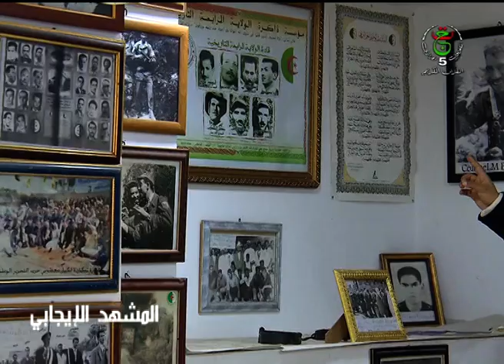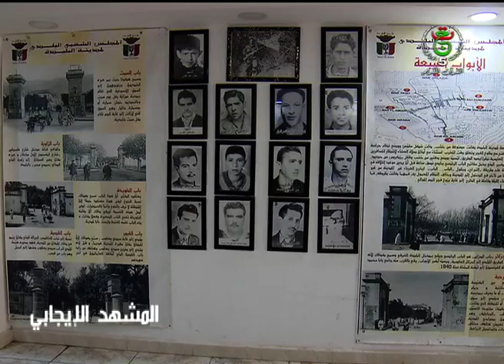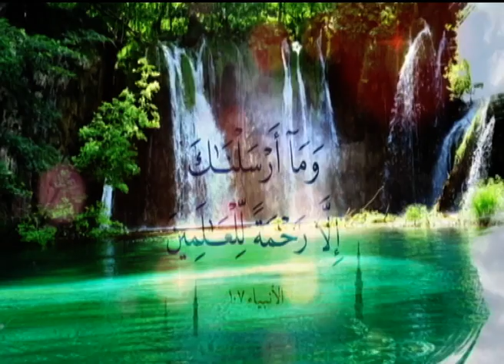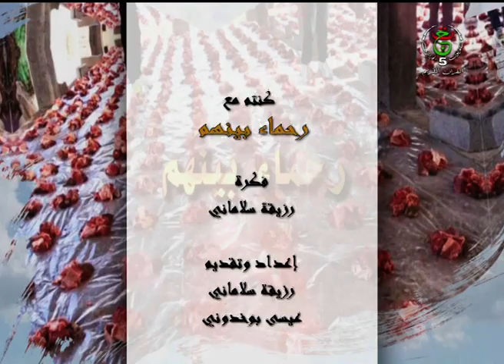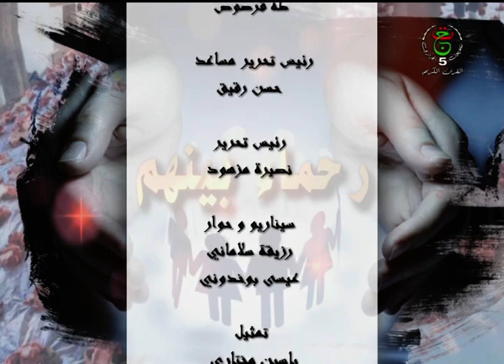رحماء بينهم || الشهداء مع الأنبياء و المرسلين